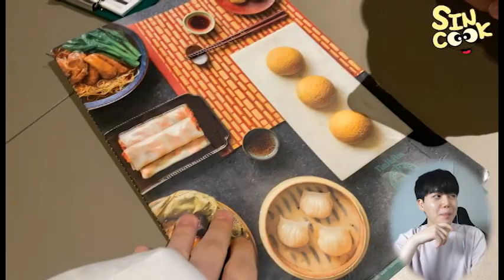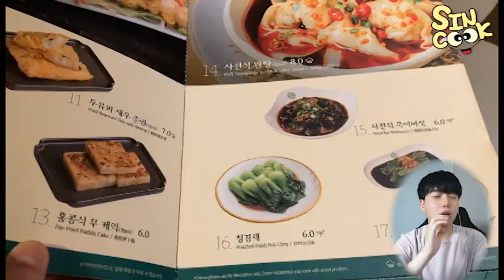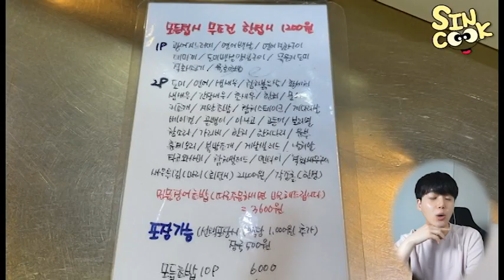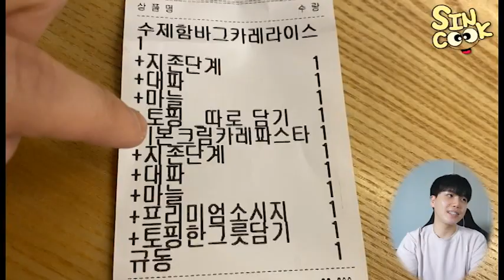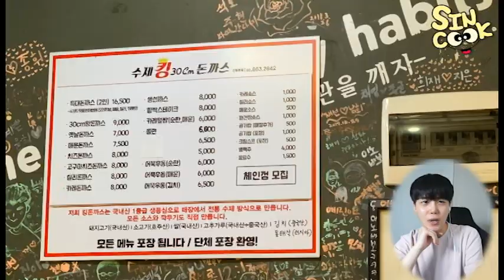핸드폰 앨범을 털어보니.. 부끄럽네요,, 야이 돼지야!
열어선 안될 존재를 본거 같아요..
반성좀 하고 오겠습니다..ㅜㅜ